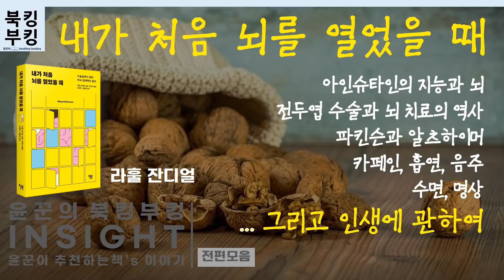『내가 처음 뇌를 열었을 때』라훌 잔디얼 (1)~(4)편까지 한번에듣기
( ※ 이전 방송들을 한편모음으로 재구성한 방송입니다. )
** 본 [ 내가 처음 뇌를 열었을 때 ] 리뷰 방송은 책의 기본 컨셉을 바탕으로 간략 리뷰 및 역사적 사실, 사회적 사건 등 기타 내용을 바탕으로 재미있게 만든 방송입니다. 상세한 내용은 꼭 책을 구입해서 읽어보시고 그 정수를 느껴보시기 바랍니다. 필독을 강추드립니다.

라훌 잔디얼 저/이한이 역/이경민, 강봉균 감수 | 윌북(willbook)

윤꾼의 bookking booking

내가 처음 뇌를 열었을 때
수술실에서 찾은 두뇌 잠재력의 열쇠

선데이 타임스 베스트셀러
신경외과 전문의이자 신경과학자가 들려주는 매력적인 뇌 이야기
성적을 높이고, 유능하게 일하고, 건강하게 노후를 보내려면 당장 시작해야 할 두뇌 운동
( 출처 : YES24  윌북(willbook)  )